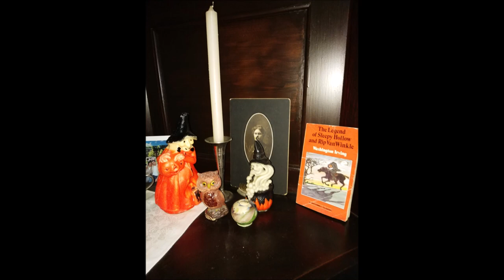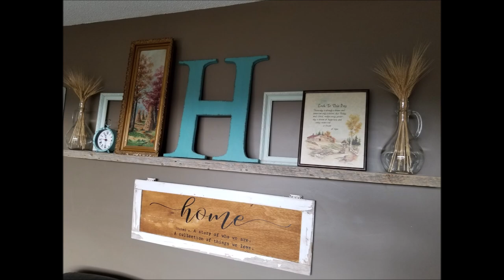Thrift Store Thursday #68 | Thrifted Home Decor Haul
Hi Everyone!

I had a blast this week at the thrift store, spent way more than I normally do.  But it was all worth it because I found some amazing items at amazing prices.  Hope you enjoy the video.

Want to Submit a Photo to be Shared???
Follow Instructions Below:
1. Take a photo, horizontally, of your favorite find from the week
3. Use the title “Thrift Store Thursday Fun Finds”
4. Be sure to include your name
5. That’s It!  WhooHoo!

Mailing Address:
Robin Johnson